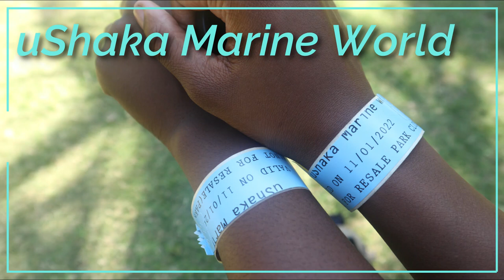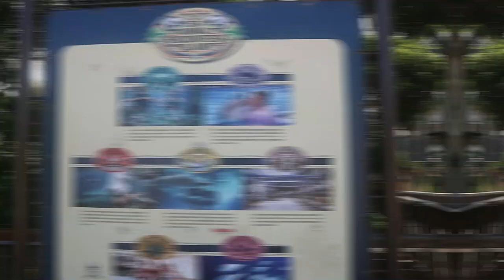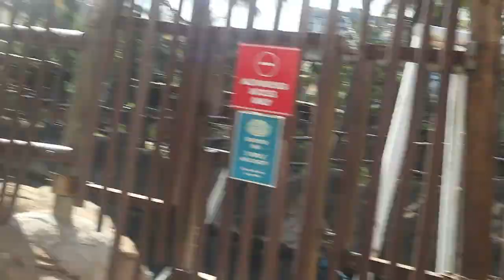VLOG || Summer holiday in Umhlanga, KwaZulu-Natal South Africa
Good Evening :)

Welcome to Health Talks with Bokz. This video has everything to do with the recent holiday I went on early this year. It was my first holiday since Covid-19 locked us inside in South Africa. Yes, my first holiday out of almost an 18 month, voluntary, self isolation period while I was on a specific Multiple Sclerosis treatment called Mavenclad.

I am so grateful to have gotten this opportunity to go on holiday again. One of my New Year's goals is to just have fun in 2022 and this video show me living up to that goal.

Umhlanga is such a beautiful place to visit in South Africa. The beach is warm, the people are nice and the night life is great there too.

This is a reminder that being diagnosed with a chronic illness should not stop you from living a good, quality life. Keep on pushing to enjoy your life and be the best possible you!

Following me on Facebook:

Health Talks with Bokz

Much Love, From South Africa,
Bokz Mthimkulu